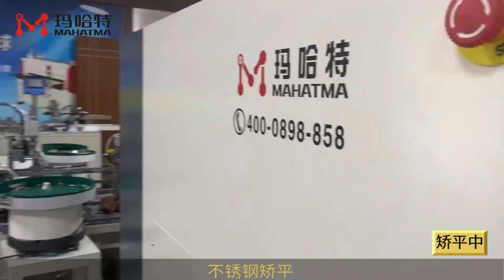Steel MHT30-400 rectangular long 258 wide 75 thick 1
metal plates leveler,Plate leveler equipment,Precision leveler machine,automatic leveller